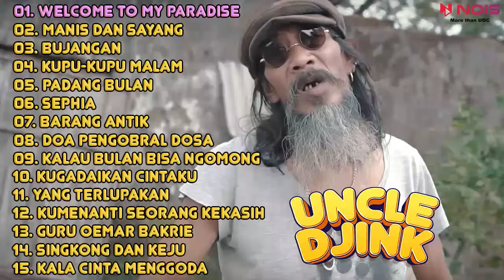UNCLE DJINK - WELCOME TO MY PARADISE, MANIS DAN SAYANG, BUJANGAN | REGGAE ASIK UNCLE DJINK 2023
00:00 | WELCOME TO MY PARADISE
04:18 | MANIS DAN SAYANG
08:07 | BUJANGAN
11:13 | KUPU-KUPU MALAM
15:03 | PADANG BULAN
18:40 | SEPHIA
23:13 | BARANG ANTIK
26:49 | DOA PENGOBRAL DOSA
30:43 | KALAU BULAN BISA NGOMONG
35:50 | KUGADAIKAN CINTAKU
40:08 | YANG TERLUPAKAN
44:44 | KUMENANTI SEORANG KEKASIH
48:41 | GURU OEMAR BAKRIE
52:46 | SINGKONG DAN KEJU
56:21 | KALA CINTA MENGGODA